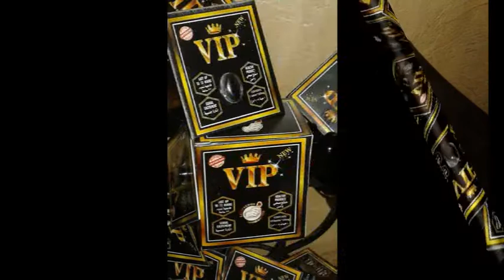فياغرا الاقوى vip لعلاج ضعف الانتصاب وتضخيم العضو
فياغرا vip الافضل والاقوى لدى امراء الخليج